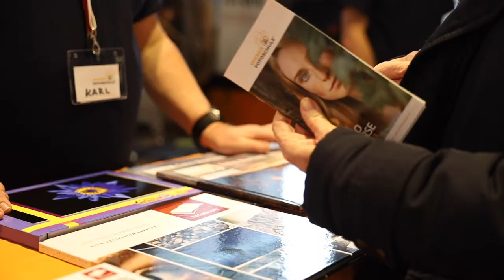Wiener Fotoschue mit der Canon Academy auf der Ferien Messe Wien 2020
Wir waren heuer bereits zum 8. Mal auf der Ferienmesse Wien als Exklusivpartner für Reisefotografie dabei. Heuter hatten wir erstmal einen 30 m2 Gemeinschaftsstand mit Canon in der Mall. Wir haben die vielen Interessenten über das neueste Angebot der Wiener Fotoschule und der Canon Academy informiert. Weiters wurden die neuesten Canon EOS Kameras gezeigt. Im Vortragsraum Stolz 3 konnten wir über 800 Besucher an den 4 Tagen begrüßen.
Wer noch beim Gewinnspiel mitmachen möchte, kann bis 31.1. noch ein Foto vom Fotowalk einsenden. Vielen Dank an @micheMichelle Abert für das tolle Video.